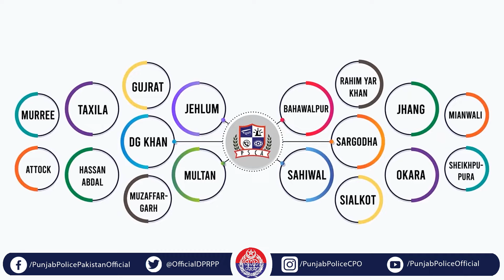IGP message regarding security duties for Muharram Ul Haram and Safe City projects.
وزیر اعلیٰ پنجاب مریم نواز شریف کے ویژن کے مطابق محرم الحرام  میں پنجاب پولیس کے 01 لاکھ 35 ہزار سے زائد افسران واہلکاروں نے 10 ہزار 700 سے زائد جلوس، 38 ہزار سے زائد مجالس کی سکیورٹی ڈیوٹی سر انجام دی۔ اس کے علاوہ سی ٹی ڈی، سپشل برانچ اور دیگر اداروں کے ساتھ ساتھ پنجاب سیف سٹیز کیمروں کی مدد سے راولپنڈی، گوجرانوالہ، فیصل آباد اور لاہور سمیت دیگر بڑے شہروں کو مانیٹر کیا جا رہا ہے اور 30 جون 2025 تک پنجاب کے تمام شہر سیف سٹی بن جائیں گے۔ ان سیف سٹی پروجیکٹس کے ذریعے جدید ٹیکنالوجی کو بروئے کار لاتے ہوئے ناصرف کرائم کو کنٹرول کرنے میں مدد ملتی ہے بلکہ دیگر محکموں کو بھی گڈ گورننس کیلیے معاونت فراہم کی جاتی ہے۔ اس حوالے سے مزید تفصیلات جانئے آئی جی پنجاب ڈاکٹر عثمان انور کے اس ویڈیو پیغام میں